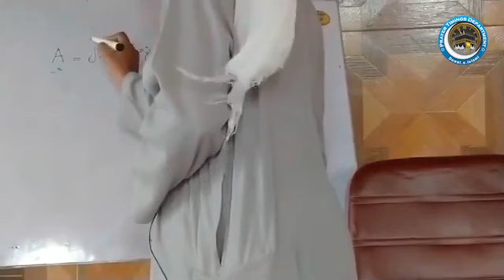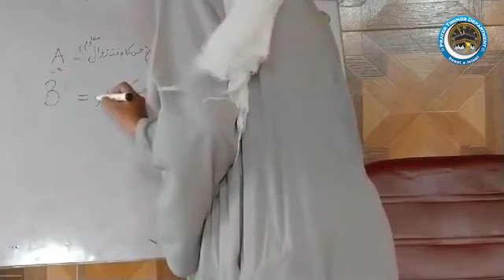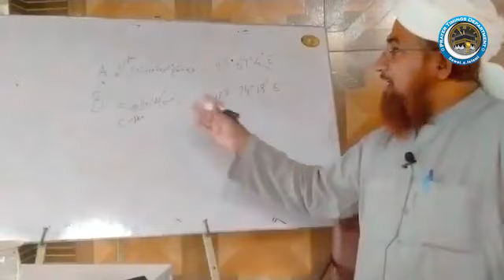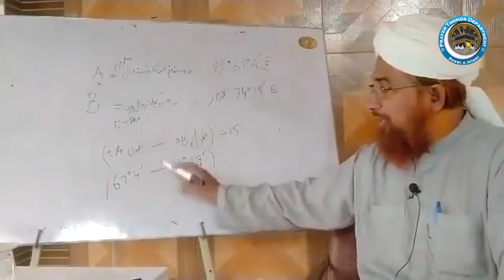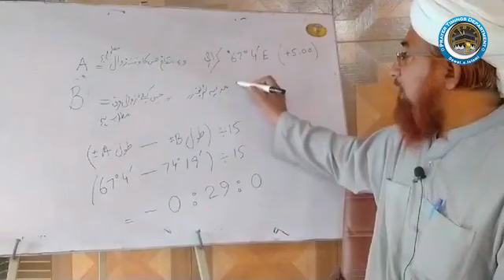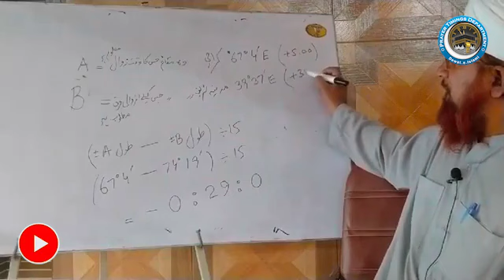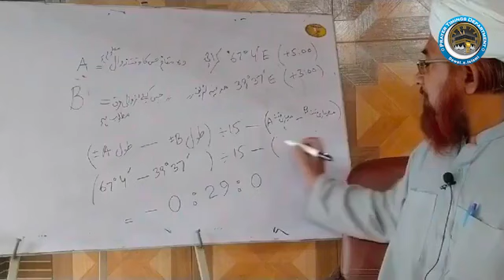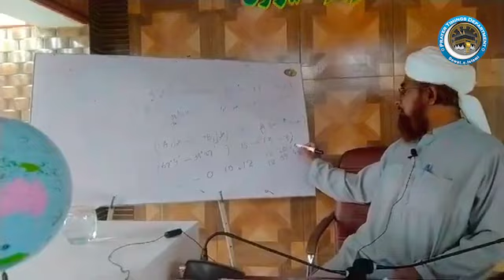Episode 10 / Astronomy / Timekeeping / Geography Course * Online 2020*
*Episode 10 / Online Course 2020*

🔮 *توقیت / فلکیات / جغرافیہ کورس*

عنوان: زوالی فرق نکالنے کا طریقہ
Zawali farq nikalny ka tariqa

🎧 مدرس:
        *استاد التوقیت حضرت مولانا وسیم احمد عطاری مدنی صاحب*

 🔹 *پیشکش:*
       *شعبہ اوقات الصلاۃ / شعبہ فلکیات (دعوت اسلامی)*